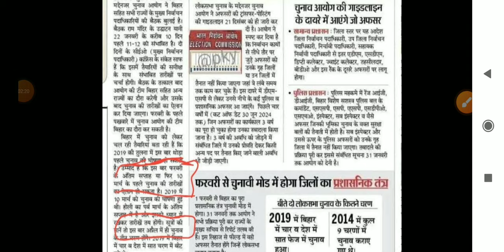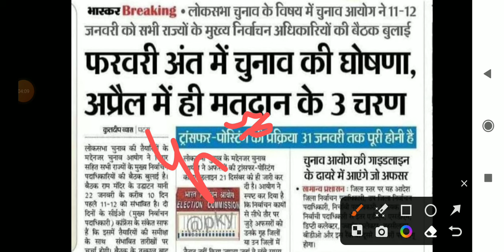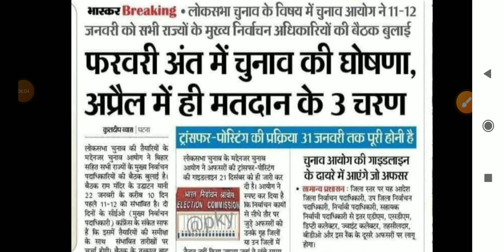railway new vacancy group d 2024/railway new vacancy 2024/rrb je sse vacancy upda/rrb alp TECHNICIAN